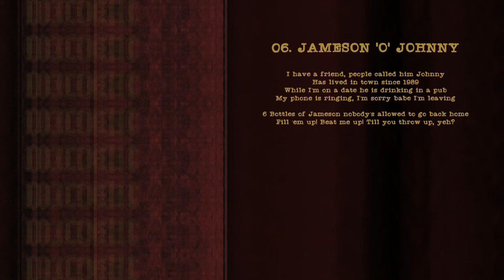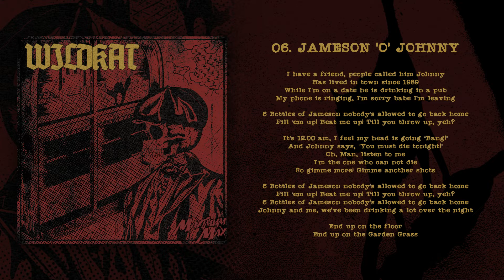Maximum Max - Jameson O Johnny // Official Audio Lyrics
From The Ballads Album “Wild Kat”

Composed by Max
Lyrics written by Max & King
Recorded at Distorshit Music
Mixed & Mastered by Dipura Angga
Artwork by Ahmad Aji

Bundling Box Album Wild Kat
AVAILABLE

Supported by:
Distorshit Music
Comradeswarmerch
Originmerch Yk
Frogstone
Frogshelter
Bonrecs
Cat Paws Lab
Maximum Stronger
Netrilis
Nsarzky
Swalco
Ingin Cumshot
King
Alby Moreno
Slinky Bones